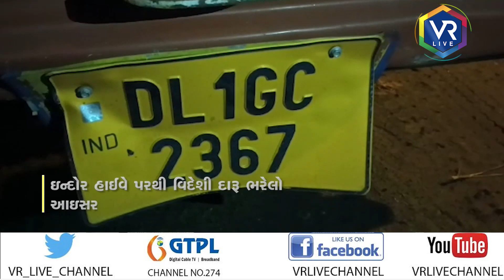News | ઇન્દોર હાઈવે પરથી વિદેશી દારૂ ભરેલો આઇસર ટેમ્પો ઝડપાયો | VR LIVE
Reporting By  નેહલ શાહ